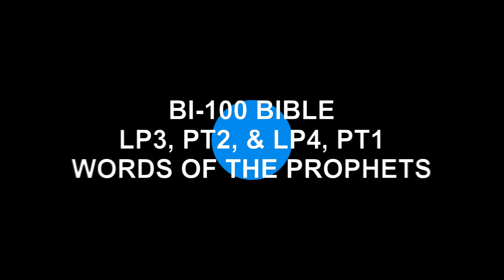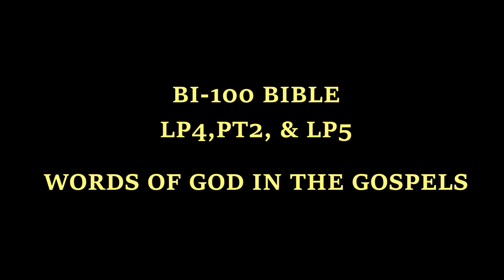BI 100 BIBLE LP2 5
THE LOOK AT THE BOOK AND THE OPINIONS OF SOME WHO PROFESS TO BELIEVE, AND THOSE WHO DO NOT BELIEVE. WHICH ARE YOU?